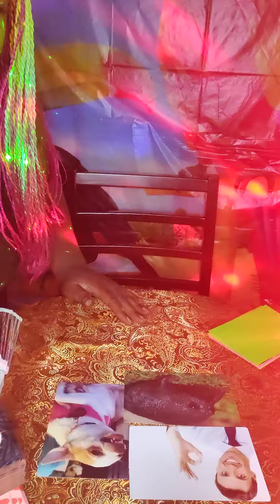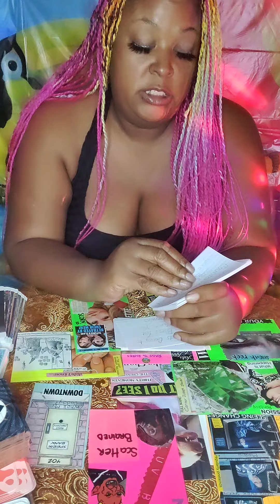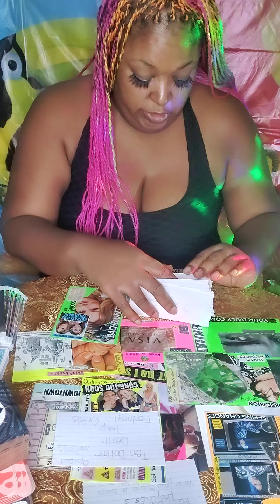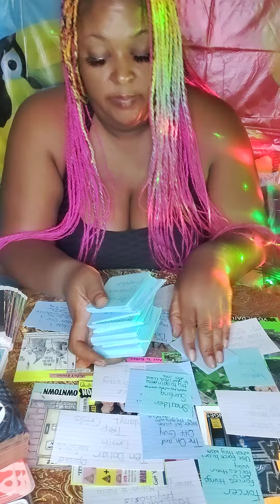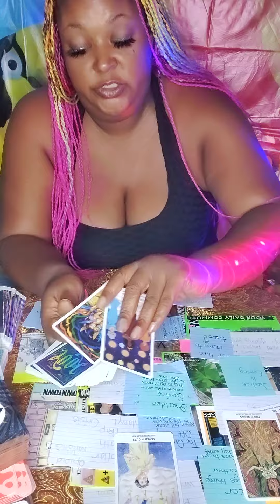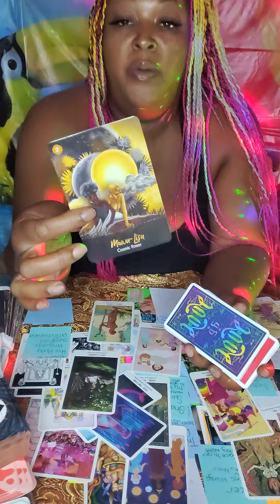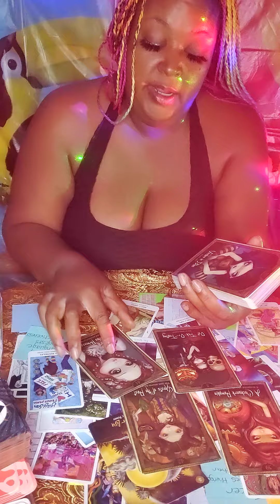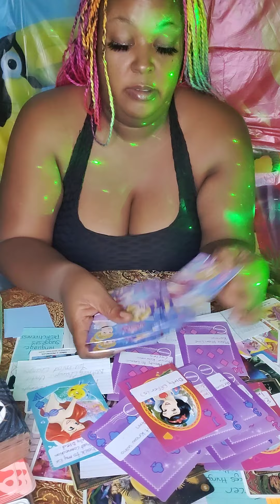DF/ Dm Karma 🔮 Scattered-brained Scorned & Irreconcilable Differences💌 timeless 💫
Trigger Alert

Use Necessary Discernment
Healing Is Upon Your Recognition Of Self 💌

This is a general and collective msg take only what resonates with you and leave the rest.